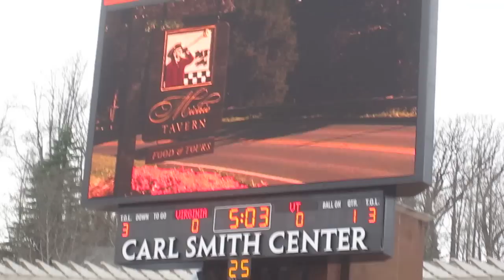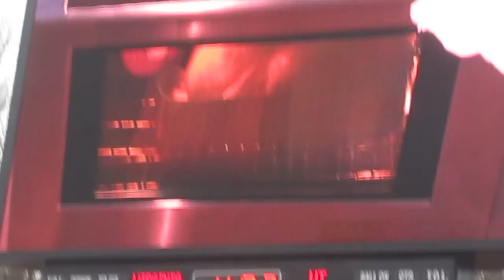UVA v. VT Football Game (11.26.11) - Gametime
Watch the opening cartoon, Cav Man, the Marching Band, and more!